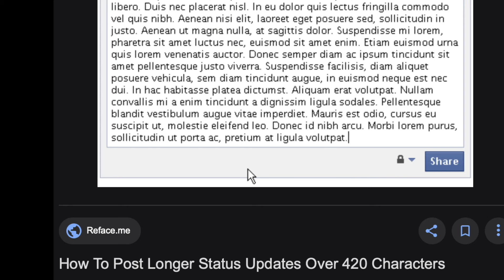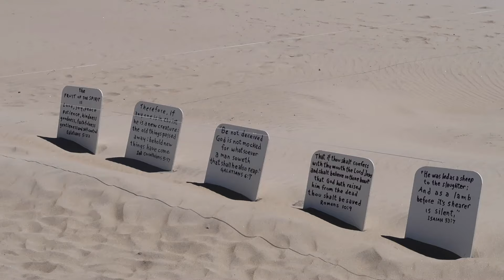I Don't Know How to YouTube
The caption is true because I had to upload this twice...Bask in the mess, fam!